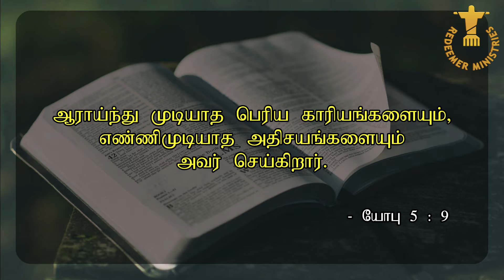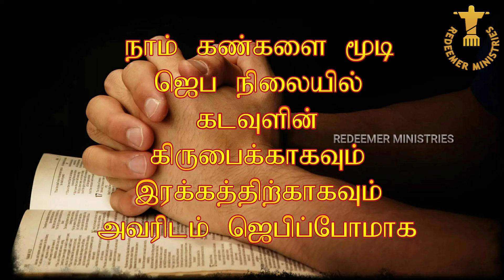TWILIGHT VIGIL PRAYER DAY 533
Special Prayer based on Job 5 : 9

கடவுள் ஆராய்ந்து முடியாத பெரிய காரியங்களை செய்கிறார்

யோபு (Job) 5:9

ஜெபக் குறிப்பு:

அம்மா உணவகத் தில் பணி செய்யும் அனைத்து ஊழியர் களையும், அங்கு சென்று பசியாறும் பல்லாயிரக் கணக் கான மக்களையும், அவர்களது குடும்பத் தினரையும்,  நினைவு கூர்ந்து  கருத்தோடு ஜெபிப்போமாக.

செப்டம்பர் 8, 2021, புதன்
உள்ளிருப்பு நாட்களின் உதய கால காத்திருப்பு ஜெபம் (Lockdown Vigil Prayer) Rev. Dr. J. G. ஜேக்கப் சுந்தர் சிங்